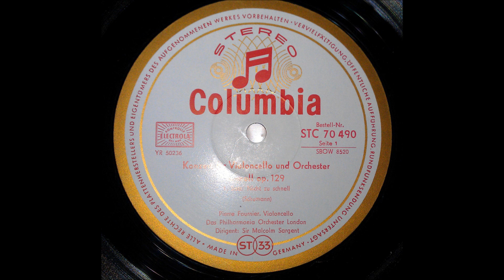SCHUMANN CELLO CONCERTO FOURNIER SIDE 1